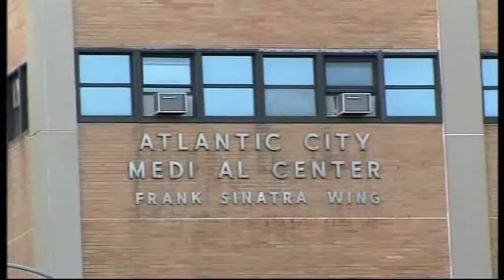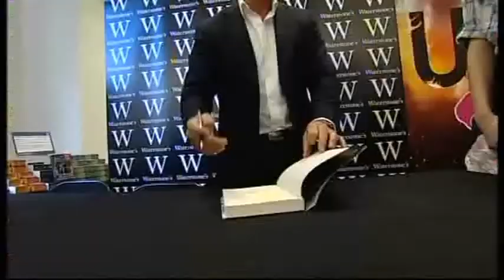Carl Froch On Eardrum Problem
Interviews with Carl Froch & Barry McGuigan.